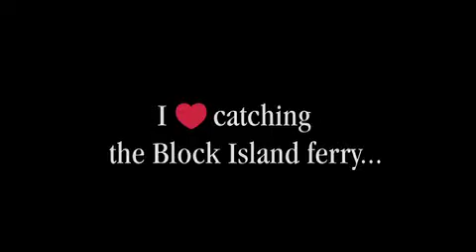Summer in Rhode Island